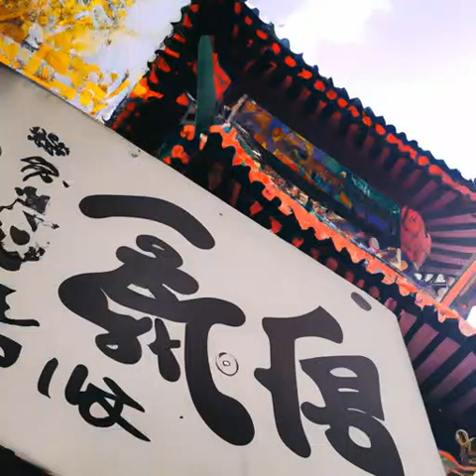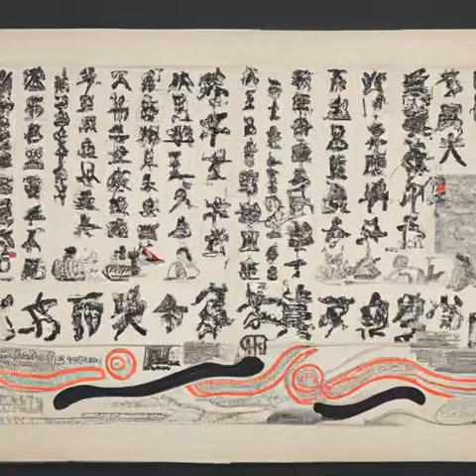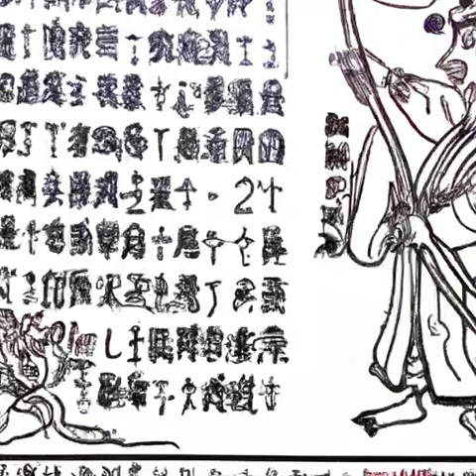第196章 猎杀计划（第一卷如坠地狱《神秘复苏》）